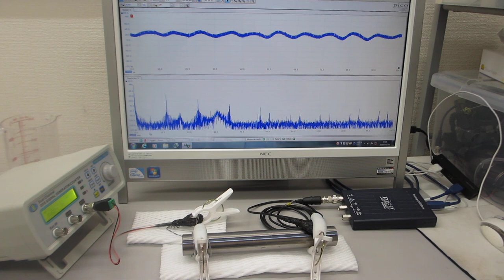線材と対象物の相互作用を利用した、超音波の非線形現象をコントロールする技術（超音波システム研究所）